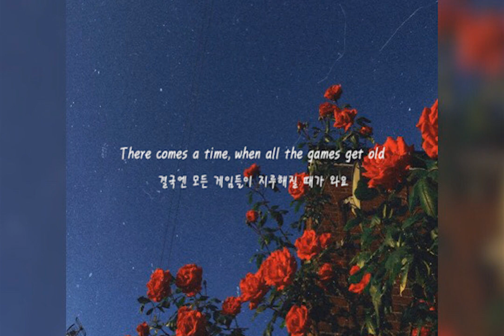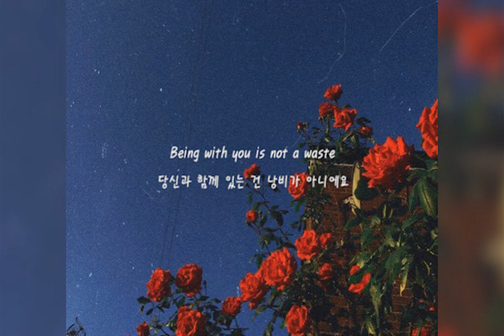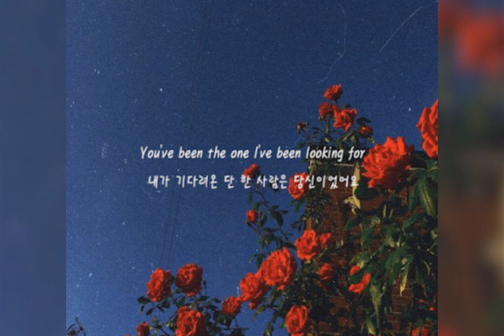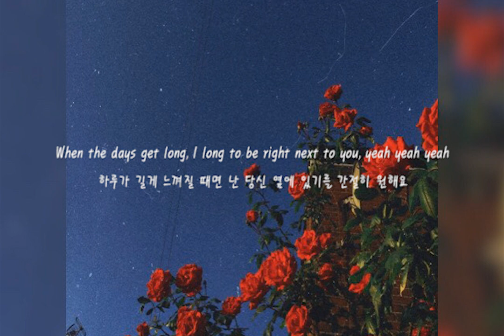Jeff Bernat(제프 버넷) - My Dear 가사해석